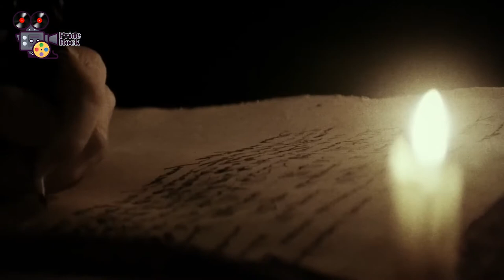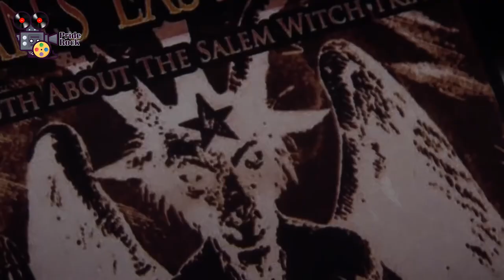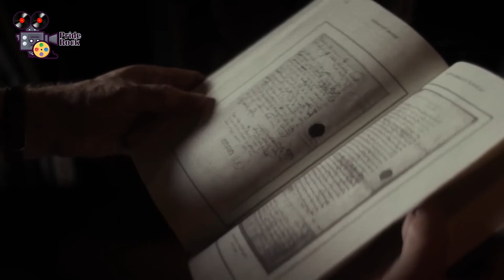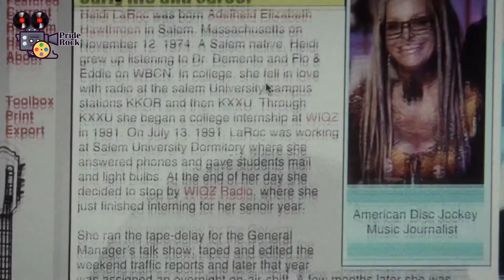The Lords of Salem Movie Recapped - Full Movie Review - Pride Rock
Watch Recapped Stories of newly released Netflix, Hollywood and all other movies every day on this channel.